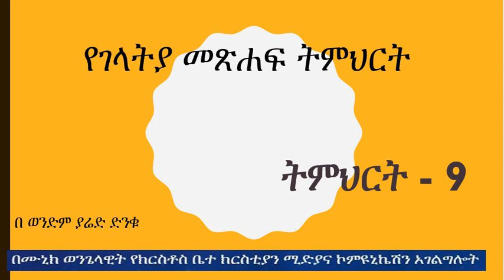የገላትያ መጽሐፍ ትምህርት - 9